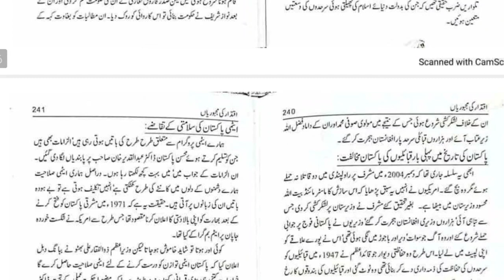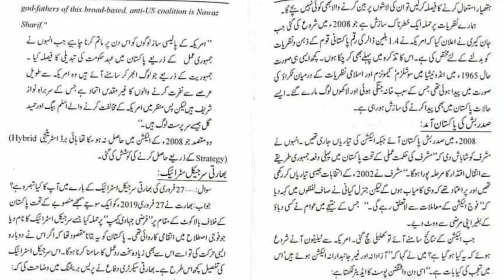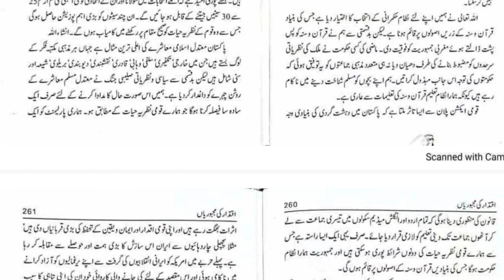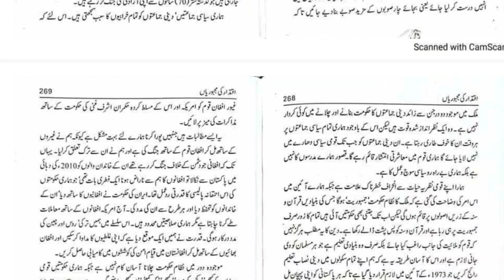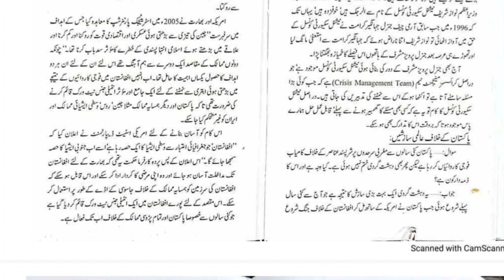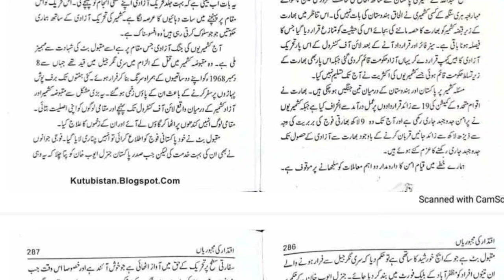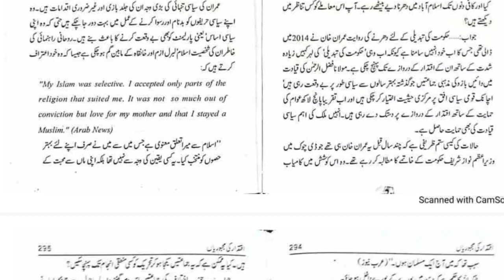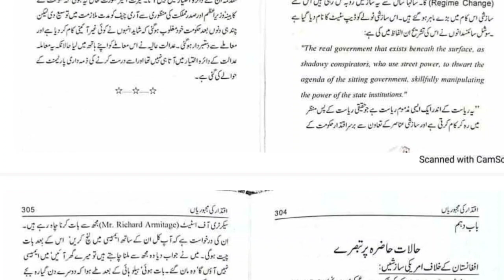Iqtidar Ki Majbooriyan By Col Ashfaq Hussain|Part_6|Complete Audio recording in Urdu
Iqtidar Ki Majbooriyan By Col Ashfaq Hussain|Part_1|Complete Audio recording in Urdu|Iqtidar ki Majboriyah Complete Audio recording Book|Iqtidar ki Majboriyah Book|Col Ashfaq Hussain Book|Retired General Aslam Beg Life Book|Army Military Based Books|Political Based Books

(Book Summary)
The book Iqtidar ki Majbooriyan written by Pakistani retired General Mirza Aslam Beg is the best book in the Urdu language. nowadays it is a very famous book in Pakistan.

Major General Aslam Beg is a famous retired General and Pakistan Military Officer. He serves as the army chief of the Pakistan Army for many years.

A book is a written work intended to be read. There are different important and interesting stories in his book.

His military career has given him many career achievements, and today he is one of the famous retired generals of Pakistan. He commanded many division-level units, and he was also a commander of the army’s elite force. He has given his best to work with the army, and he has been working in this field for many years.